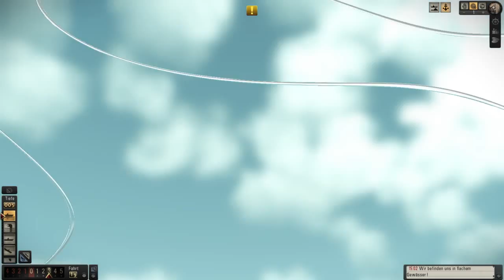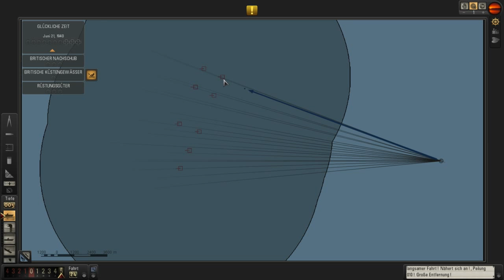Let´s Play Silent Hunter 5 german #34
Schaut das Video in 720p